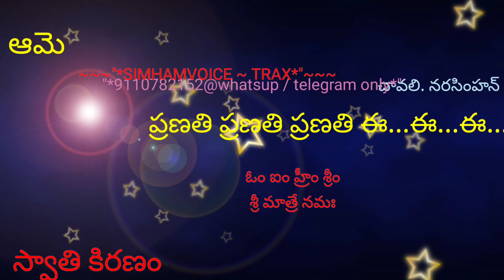ప్రణతి ప్రణతి ప్రణతి (సోలో) - స్వాతి కిరణం - కరోకే ట్రాక్